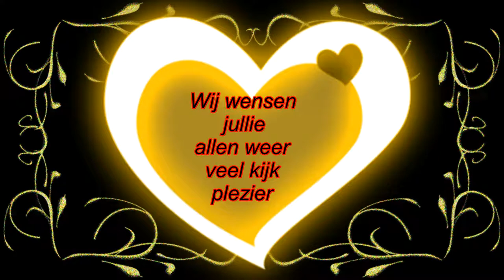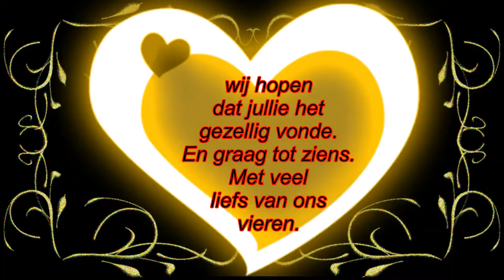Een drukke maandag#263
Megapixels: 16 megapixel
Optische zoom: 12x
Beeldsensorformaat: 1/2.33 inch
Beeldstabilisator:  Ja
Digitale zoom: 4x

Samsung Galaxy S5:
Resolutie 720x1280